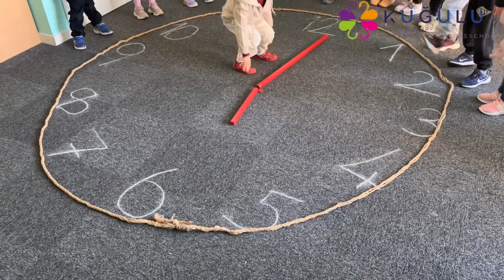Kuğulu’da eğlence tüm gün devam eder. 🦢 (Saat Çeşitleri Ve Tam Saatler)